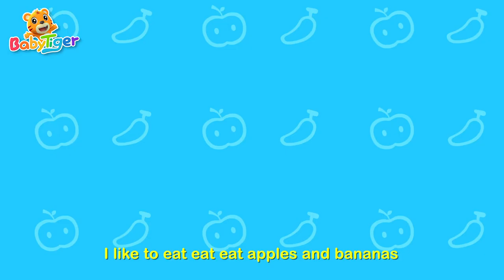Apples And Bananas | Nursery Rhymes | Kids Songs - Baby Tiger